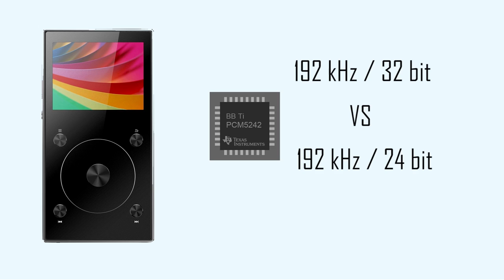Review FiiO X3 III, ¿es muy diferente al FiiO X1II?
El FiiO X3 III es el nuevo flamante reproductor de gama media de la firma asiática que trae consigo mejoras tales como la salida balanceada, dos chips de sonido y una estética renovada entre otras cosas.

► Comprar FiiO X3 III en España al mejor precio. Distribuidor oficial